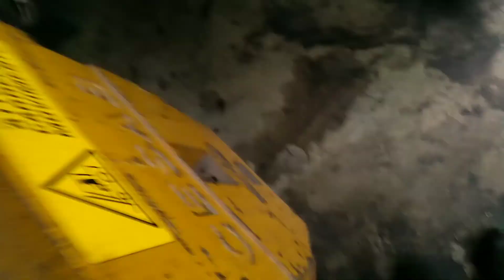Arrivo downburst parte prima